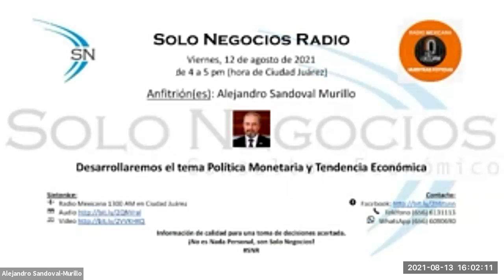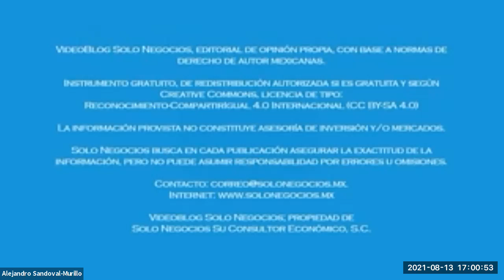[SNR] Solo Negocios Radio del 13 de agosto de 2021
Tema: Política Monetaria y Tendencia Económica.